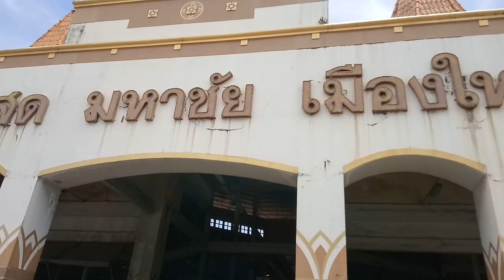เที่ยวทั่วไทย กับนายหัว มหาชัย ตอน ชวนท่าน เที่ยว ชม ตลาดเมืองใหม่มหาชัย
นายหัว มหาชัยพาท่าเที่ว ตลาดมหาชัย เมืองใหม่